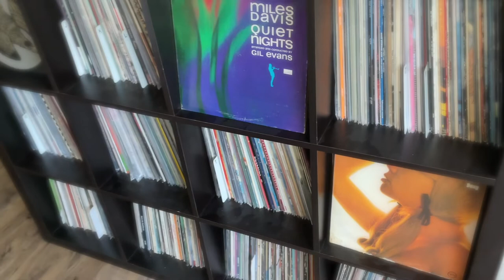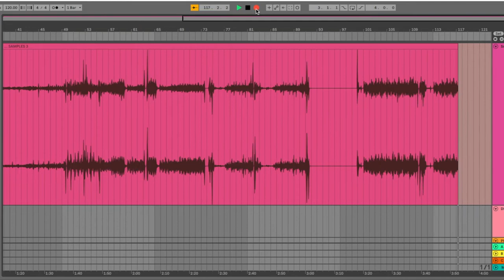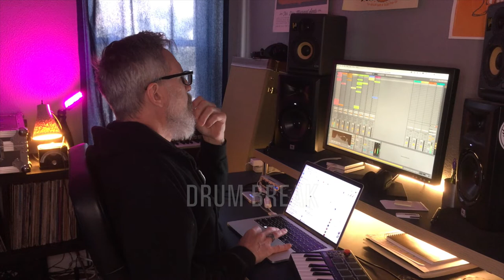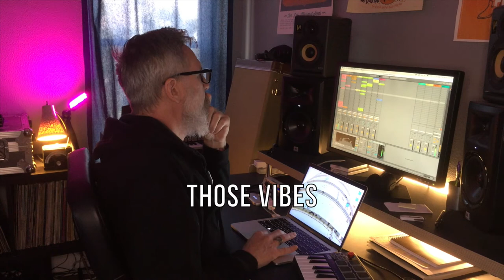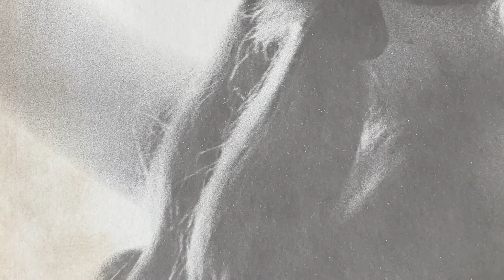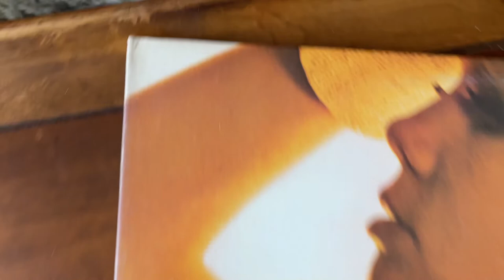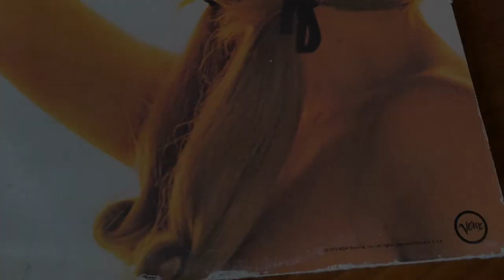Making an acid jazz beat in Ableton using a 70s lounge record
Making an acid jazz track by flipping vinyl samples. Drums were sampled from a lounge record; other samples were sourced from a jazz and weirdo Japanese girl-group pop records. Then there was much manipulation and chopping.

Use this material however you see fit -- remix, tweak, and build upon this work even for commercial reasons. Just credit me and license new creations under identical terms. Be aware that some of these samples were pulled from vinyl and may technically infringe copyright or require licensing. Use at your own risk/discretion. You have been warned.

These twice-monthly videos, document the process of using Ableton and vinyl samples to create some chill instrumental tracks. They usually end up somewhere in the nexus of trip-hop, instrumental hip-hop, and downtempo electronica. I'm a big fan of DJ Shadow, Portishead, Thievery Corporation and Cinematic Orchestra and it shows.

After watching every episode of Rhythm Roulette I could find, I wanted more. I am constantly inspired by watching other producers make their music and wanted to share my own process in the hopes of inspiring others.

ABOUT ME
I am a musician, composer, audio engineer, producer, and beatmaker based in Madison WI USA.